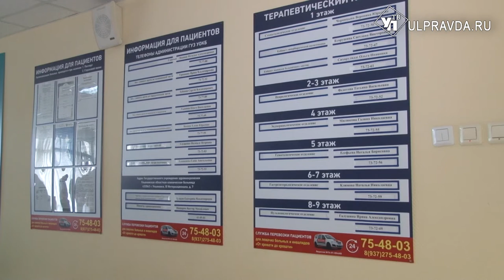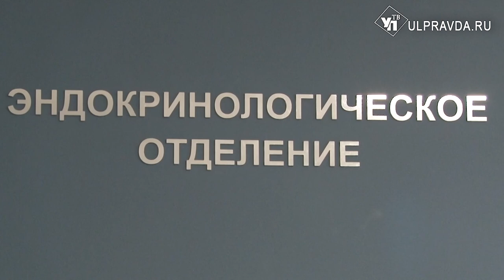Эндокринологу Галине Милюковой присвоили звание Заслуженного врача России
«За вклад в развитие здравоохранения и добросовестную работу». Именно так звучит формулировка в приказе Президента Владимира Путина о поощрении медиков почётным званием «Заслуженный врач Российской Федерации». В Ульяновске такого признания в этом году удостоена заведующая эндокринологическим отделением областной клинической больницы Галина Милюкова.